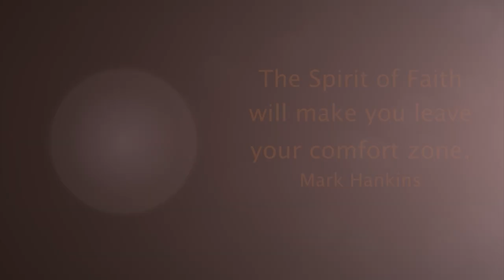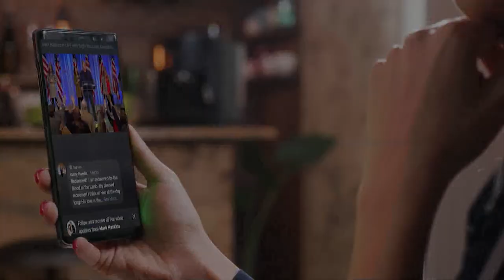Mountain Moving Faith | Part 1 | Mark Hankins Ministries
GOING & GROWING
The vision of Mark Hankins Ministries is simple, yet powerful. We believed we are called to do two things, GO to the nations and GROW believers. We believe there is an acceleration on that call and together with our Partners In Christ, we are touching the world!
Mark and Trina Hankins travel nationally and internationally preaching the Word of God with the power of the Holy Spirit. They have been in full-time ministry for over forty years. Through church services, leadership conferences, mission trips, publications, radio, television, Bible schools, and the internet, MHM is reaching the world with the Word of God. Mark is known widely for his unique anointing to minister on the subjects of faith and the believer’s identification in Christ.